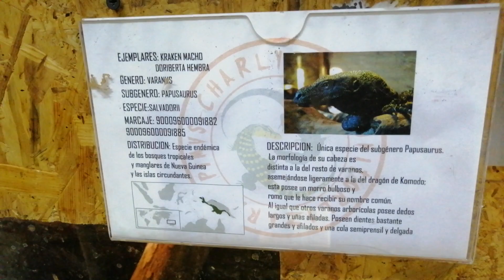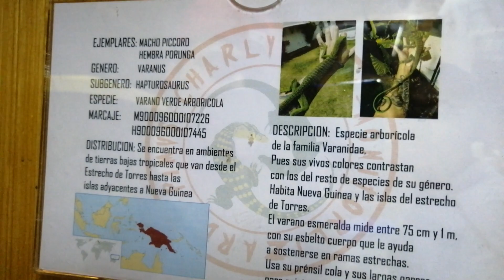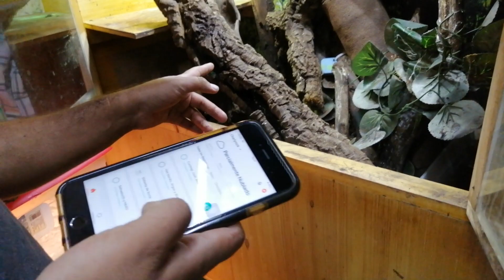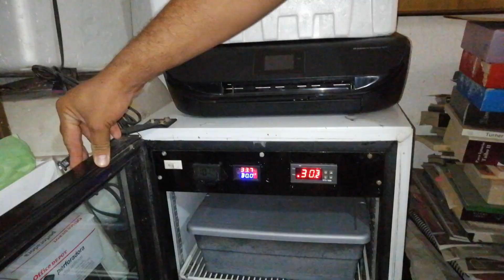Conociendo a kraken uno de los varanos mas grandes del mundo